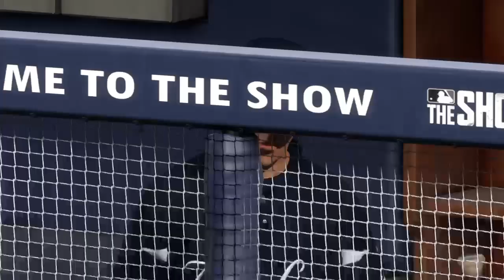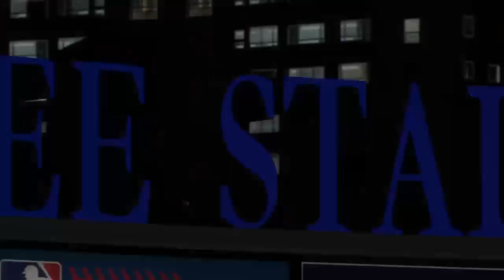【田中将大】#7 VS ボルティモア・オリオールズ（Baltimore Orioles）【MLB The Show 18】